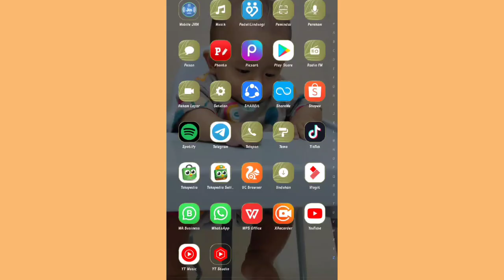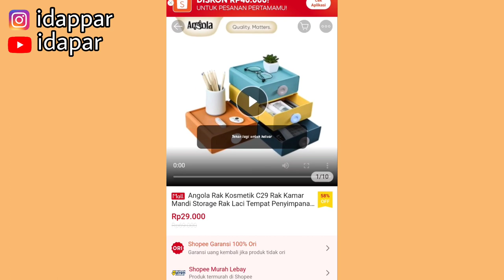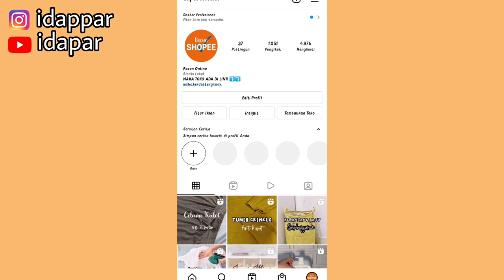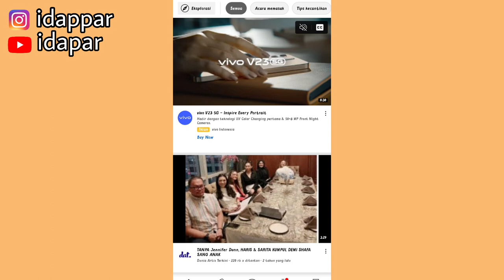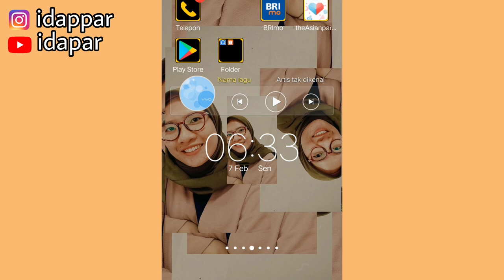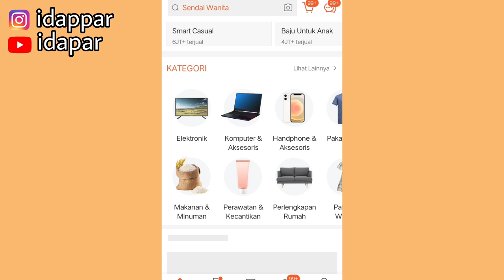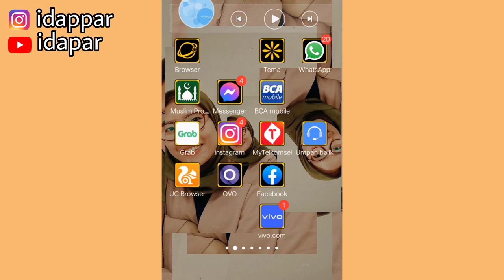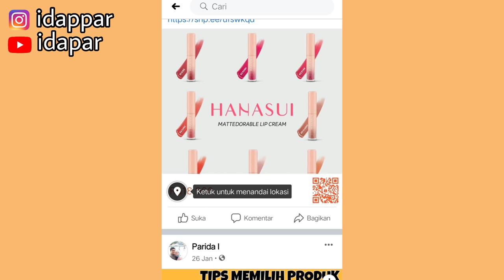TIPS SHARE LINK SHOPEE AFFILIATE | KOMISI DAN KONVERSI TIAP HARI | Pemula wajib tau !!